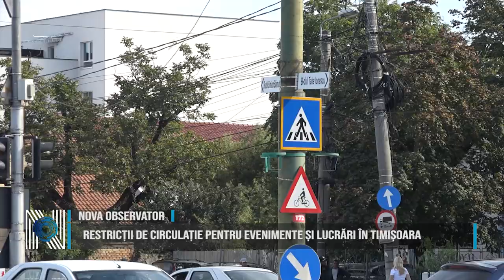Restricții de circulație pentru evenimente și lucrări în Timișoara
Comisia de circulație din cadrul Primăriei Municipiului Timișoara a aprobat mai multe închideri de circulație, în vederea organizării unor evenimente și a executării unor lucrări de infrastructură de pe raza municipiului, după cum urmează: închiderea circulației rutiere în Piața Avram Iancu în perioada 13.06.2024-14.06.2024, până la ora 06:00, în vederea organizării Rugii Cartierului Mehala.